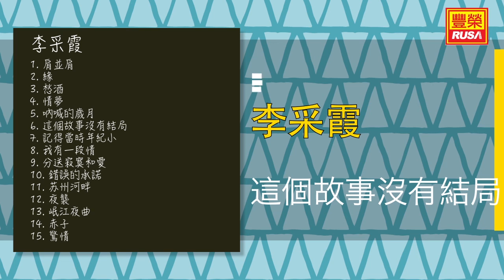李采霞 - 這個故事沒有結局 - [Original Music Audio]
今天豐榮推出《李采霞 肩並肩》裡的好歌。